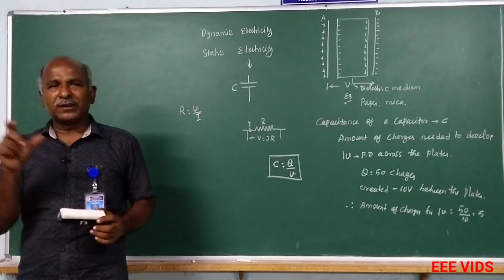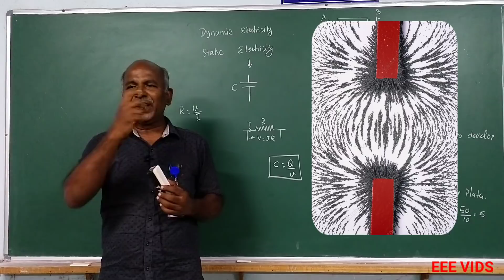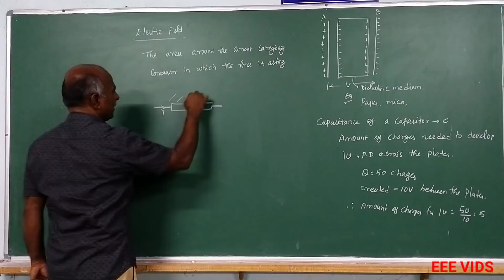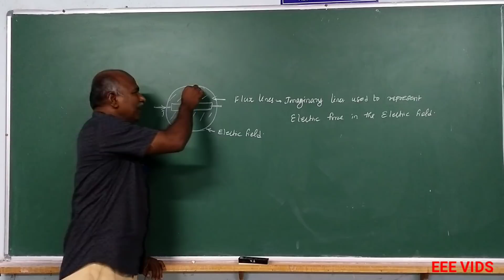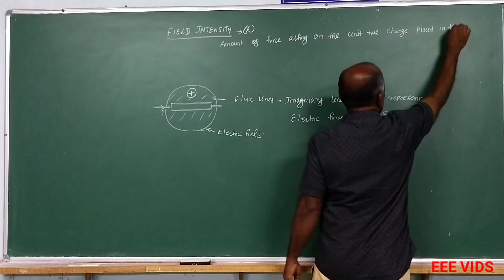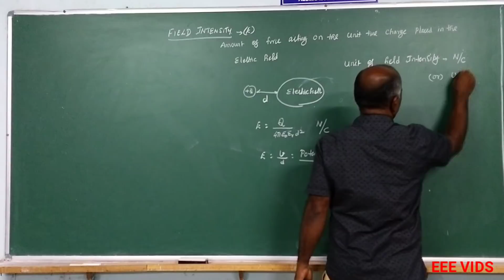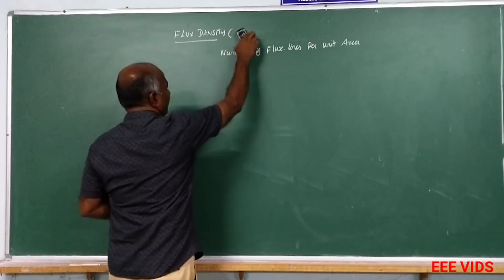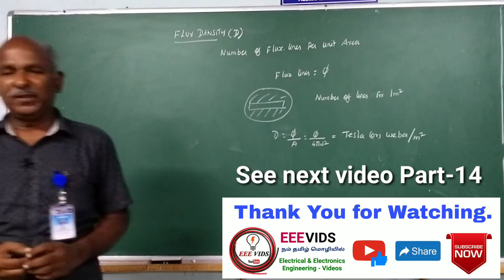Basic concepts of Electrostatics in tamil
Electrostatics :Electric Flux , Flux Density, Field Intensity .

Electrostatic force:
                                 The forces between particles that are caused by their electric charges.
It exists between moving charges as well as stationary ones. This force may be illustrated with lines.

Electric field:
                        An electric field is defined as the space in which an electric charge experiences a force. The electric field is represented by electric flux lines.

Electric Field Line:
                                 It is defined as the direction of electric field. It leaves the positive charged conductor and enters a negatively charged conductor.

Electric Field Line:
                                 1. A line starts from a positive charge and ends on a negative charge.

                                2. The lines enter or leave a charged body at a right angle to the surface.

                                3. The lines go from more positive body towards the more negative body           4. The lines do not intersect.

 Electric Flux:
                         The total number of electric field lines is called electric flux. The unit of electric flux is the coulomb. The symbol for electric flux is ψ (psi) One ‘line’ of flux is assumed to radiate from the surface of a positive charge of one coulomb and terminate at the surface of a negative charge of one coulomb.

Hence the electric flux has the same numerical value as the charge that produces it.

 Therefore, the coulomb is used as the unit of electric flux.

Electric flux density:
                                     The electric flux density is defined as the amount of flux per square metre of the electric field. This area (A) is measured at right angles to the lines of force.
Electric flux density is denoted by D.